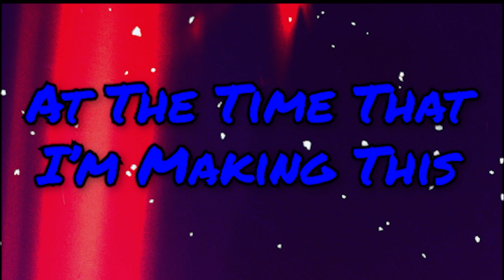Watching "Home Sweet Home Alone" Was Torture... (ft. Jesse & ITSALIVE)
00:00 Intro
00:45 Reaction
16:57 Conclusion